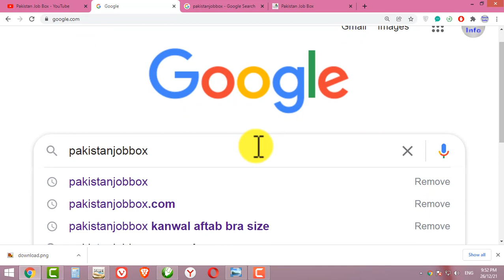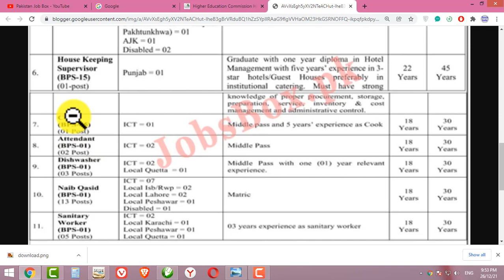Latest Jobs in Pakistan | HEC | Higher Education Commission Jobs 2021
hec jobs
hec careers,
nadra
nims nadra
nadra verification
nadra marriage certificate
nadra nims